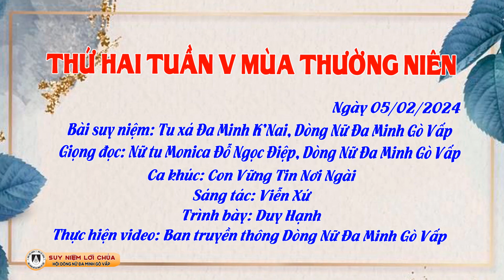Dòng Nữ Đa Minh Gò Vấp | Suy Niệm Lời Chúa, Thứ Hai Tuần V Mùa Thường Niên (05/02/2024)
Suy Niệm Lời Chúa, Thứ Hai Tuần V Mùa Thường Niên (05/02/2024)
Bài suy niệm: Tu xá Đa Minh K’Nai, dòng Nữ Đa Minh Gò Vấp
Giọng đọc: Nữ tu Monica Đỗ Ngọc Điệp, dòng Nữ Đa Minh Gò Vấp
Ca khúc: Con Vững Tin Nơi Ngài
Sáng tác: Viễn Xứ
Trình bày: Duy Hạnh
Thực hiện: Ban Truyền thông dòng Nữ Đa Minh Gò Vấp

Lạy Chúa, xin cho chúng con có tấm lòng yêu thương, biết quan tâm đến tha nhân. Hay nói cách khác, xin cho chúng con có đôi mắt của Chúa, với trái tim đầy lòng trắc ẩn, để chúng con nhìn thấy những đau khổ của anh chị em. Để rồi, chúng con cũng biết xoa dịu nỗi đau đó, bằng sự quan tâm giúp đỡ một cách chân thành, bằng tình yêu của Chúa. Amen